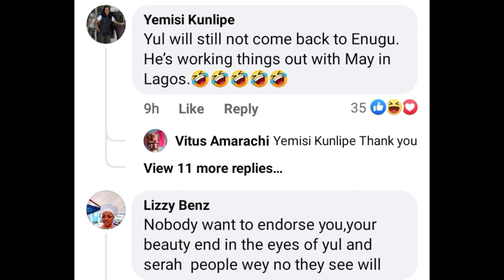HÓT😲👉My HEART belongs to MAY says YUL EDOCHIE openly as JUDY AUSTIN ❌👈 remain DÉSPERATE forever